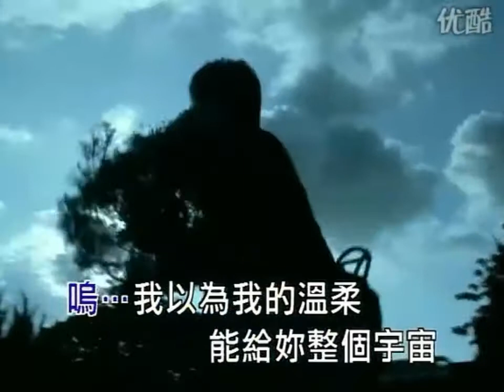Victor Wong - 我以為 (I Thought)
官方-扬声代理, 仿-滚石唱片/相信音乐Ktv.

5th track from his 4th studio album Hopeless Love as the soundtrack of Taiwanese drama Next Stop, Happiness.

Label: Rock Records Taiwan & B’in/Believe in Music